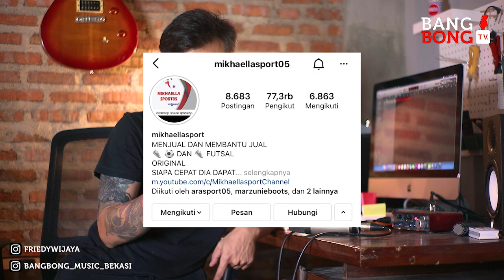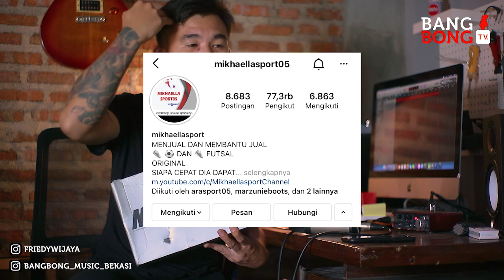KATA SIAPA BELI BARANG HOBI BOROS !!! INI CARANYA BELI BARANG MAHAL CUKUP BAYAR 1/2 NYA!!!